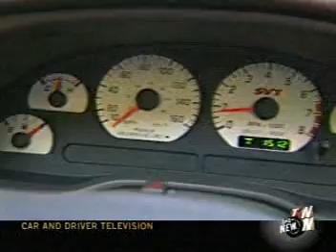2003 SVT mustang cobra on car and driver tv show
this is some old recording i had that i wanted to share that mustang SVT cobra fans like me might enjoy.